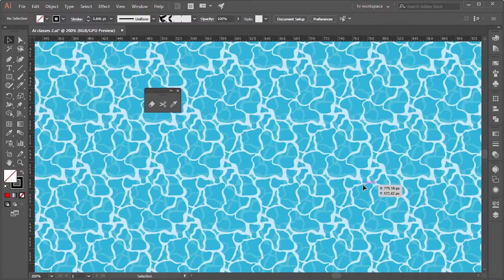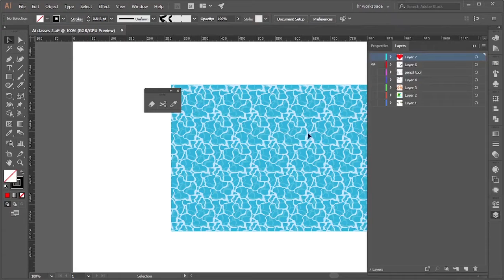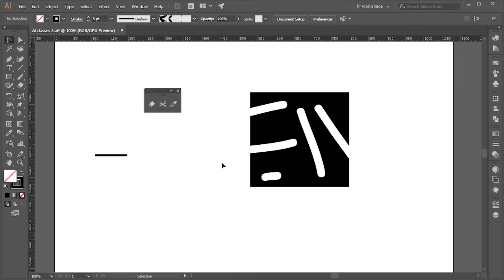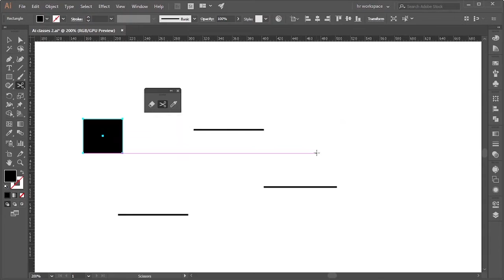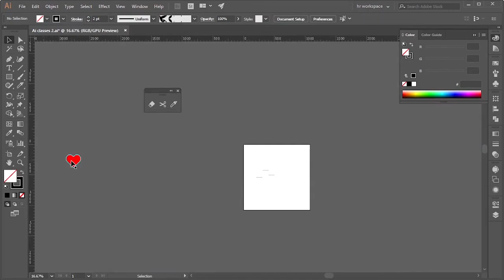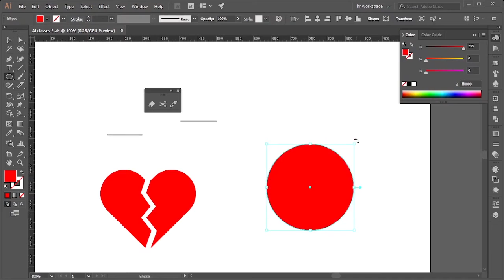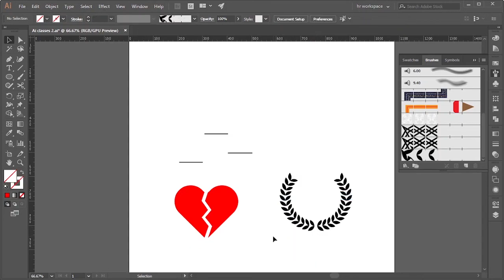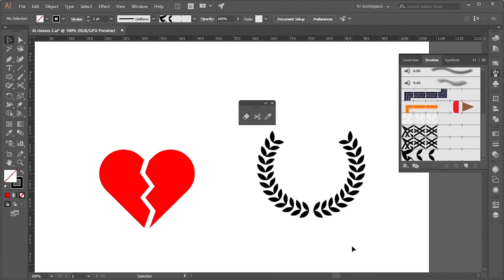মাত্র ৯ মিনিটে ৩ টা টুলস. Eraser, Scissor & Knife Tools in Illustrator CC for Beginners. HR Design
আসসালামু আলাইকুম বন্ধুরা এবং বান্ধবী রা (হা হা)। হৃদয় ভাংগা ডিজান করা শিখব আজ আমরা।

এই ভিডিওটা বুঝতে আপনাকে সাহায্য করবে এই ভিডিও গুলোঃ

সবাই ভাল থাকুন, সুস্থ থাকুন এবং থাকুন HR Design এর সঙ্গেঃ